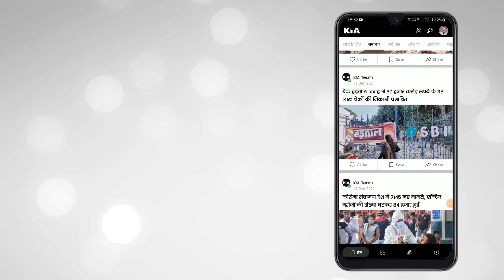कांग्रेस की महासचिव प्रियंका गांधी ने फिरोजाबाद की दलित महिला के लिए भेजा मोबाइल और सामान देखिए